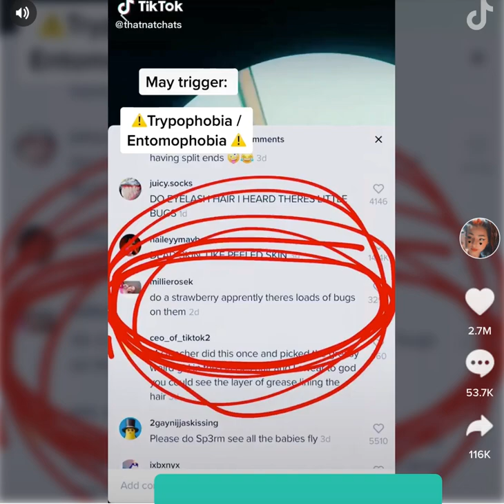Tiktok Video Shows Bugs on Strawberries in Salt Water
Tiktok Bugs on strawberries in salt water

if you like strawberries, these videos may put you off the fruit for life. A viral TikTok trend that shows live worms crawling out of strawberries soaked in salt water has left viewers squeamish. Several TikTok users have shared videos explaining that store-bought strawberries may not be fit to eat after just a quick rinse. The videos show that soaking the fruit in salt and water for 30 minutes removes bugs from them.
"Apparently if you wash your strawberries in water and salt, all the bugs will come out," says TikTok user Seleste Radcliffe in a video which shows her trying the method out. The video - which has collected over 2.5 million views - shows a tiny worm crawling out of a strawberry.

BuzzFeed journalist Krista Torres also tried the method out and the results might make your stomach churn. Watch her TikTok video at your own risk: